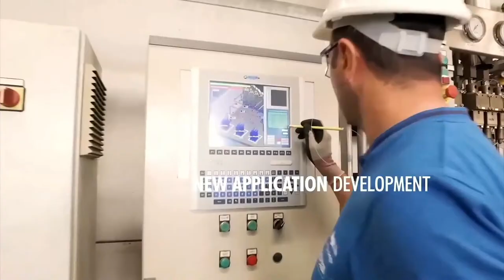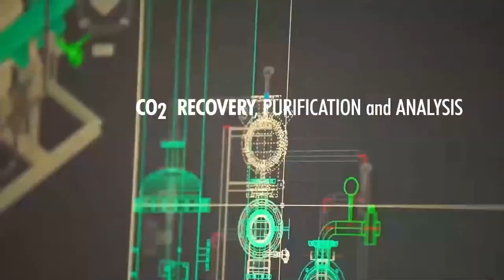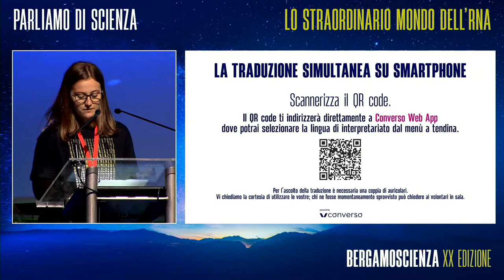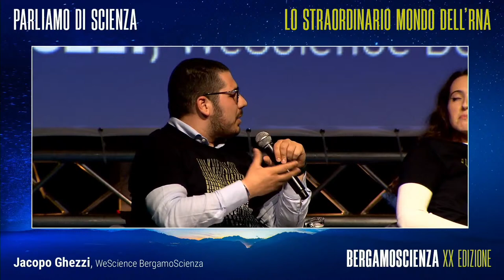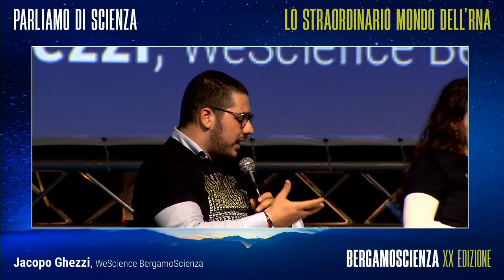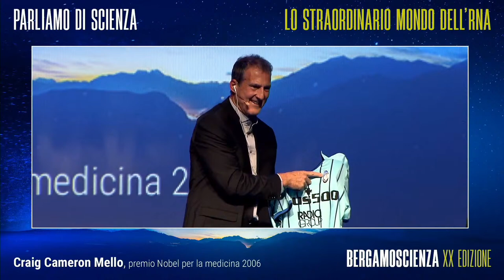(ENG) The extraordinary world of RNA (with: Craig Cameron Mello)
“Il bello della scienza? È che ti porta in luoghi dove non avresti mai immaginato di arrivare.” Ama ricordarlo Craig Mello, che insieme al collega Andrew Fire ha vinto il Premio Nobel della Medicina per aver scoperto il fenomeno dell’interferenza RNA. Un meccanismo naturale, che oggi siamo in grado di sfruttare per curare malattie genetiche debilitanti, e che promette di rivoluzionare le terapie di diverse malattie come l’Alzheimer, il Parkinson o il cancro. Invece di somministrare farmaci che contrastano l’azione di proteine pericolose, l’approccio messo a punto da Mello e colleghi agisce all’origine del problema: silenziando i geni che producono quelle proteine. Una scoperta spesso paragonata a quella della penicillina, che rappresenta oggi una delle frontiere più promettenti della medicina.

Interviene: Craig Cameron Mello
University of Massachusetts Medical School, Howard Hughes Medical Institute

Si ringrazia
SIAD SpA e SIAD Fondazione Sestini

𝟮𝟬𝟬𝟯 - 𝟮𝟬𝟮𝟮 𝗦𝗧𝗜𝗔𝗠𝗢 𝗖𝗥𝗘𝗦𝗖𝗘𝗡𝗗𝗢 𝗖𝗢𝗡 𝗩𝗢𝗜
Dal 29 settembre al 16 ottobre la XX edizione di BergamoScienza.